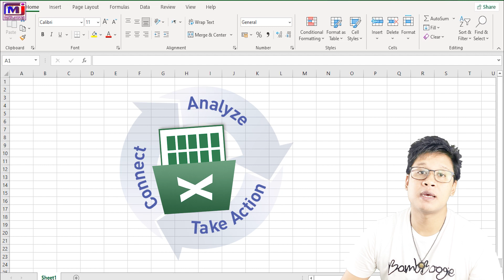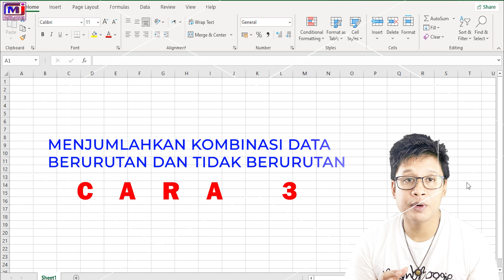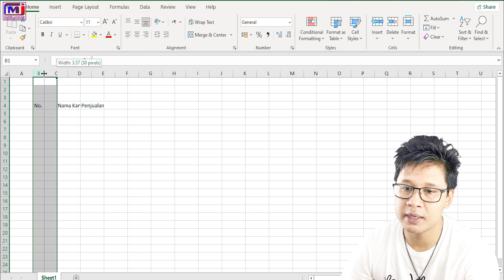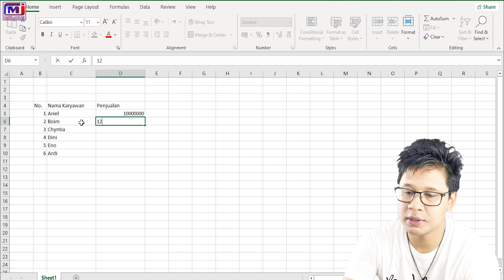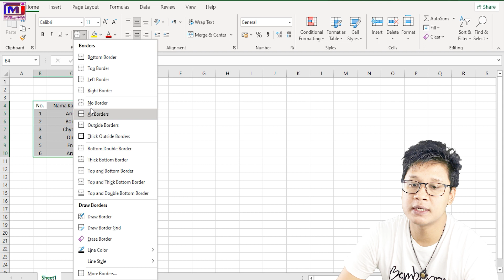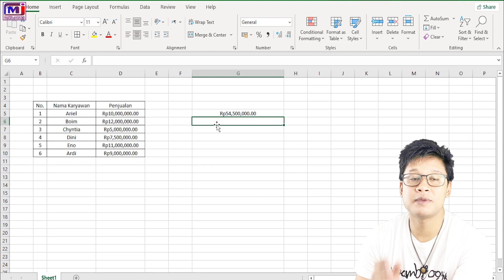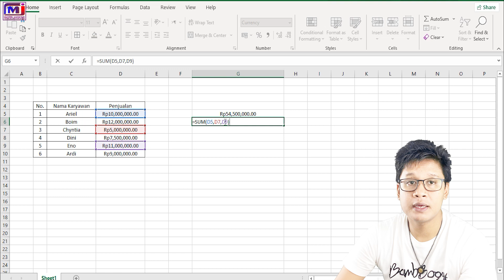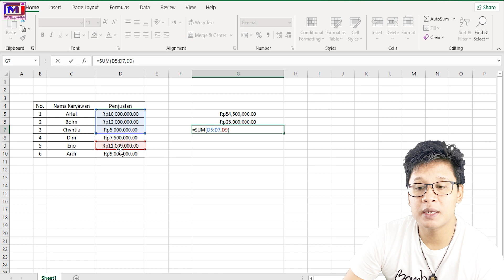Cara Penjumlahan di Excel || Rumus Fungsi SUM ada 3 Cara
Video ini berisi tentang Cara Penjumlahan di Excel, Rumus Fungsi SUM ada 3 Cara, yaitu :
1. Menjumlahkan sekelompok data berurutan
2. Menjumlahkan sekelompok data tidak berurutan
3. Menjumlahkan sekelompok data kombinasi (berurutan dan tidak berurutan)